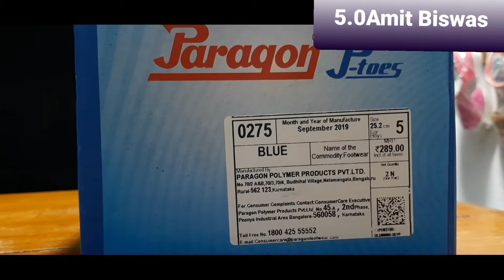Paraqon Ptoes PARAGON FOOTWER PARAGON P-toes ARTICLE 0275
PARAGON FOOTWER

PARAGON OFFICE CHAPEL

PARAGON women's

PARAGON P-toes

ARTICLE   0275

COLOUR BLUE

MRP   289.00

Biswas SHOWS